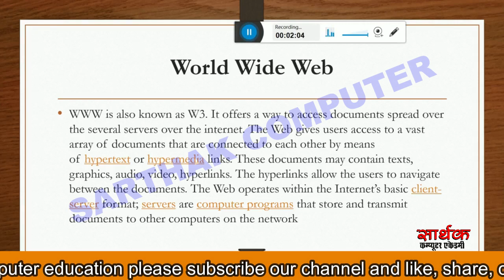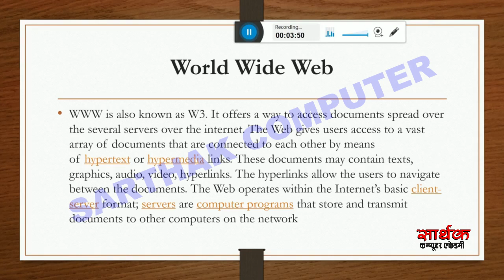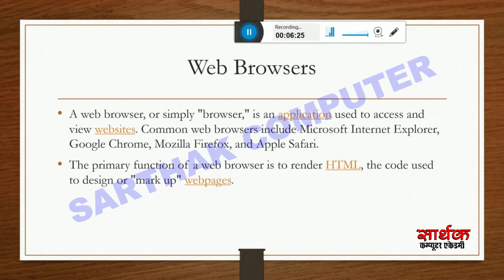What Is WWW World Wide Web ? | What is Web Browser? How does it work? | WWW. kya hota hai | DCA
About This Video:
Dosto is video me hamne youtube channel ke liye shandar video banaye hain video ko pura dekhe bahut saargarbhit jankari aapko milegi video ka vistrat vivran nimn prakar hain.
हेलो फ्रेंड्स इस विडियो में इन्टरनेट के दो मैंन वाक्युब्लारिस के बारे में बात करेंगे एक वर्ल्ड वाइड वेब जिसे शोर्ट में WWW भी कहते हैं दूसरा वेब ब्राउज़र ये दोनों मोस्ट इम्पोर्टेंट टॉपिक्स हैं इन्हे अच्छे से समझने के लिए विडियो पूरा देखे |
Topic Covered in This Video:
1. What Is WWW World Wide Web ?
2. What is Web Browser?

Video Links:
What is URL ? | How URL Works ? | URL History in Hindi | What is web portal in hindi ? | PGDCA DCA